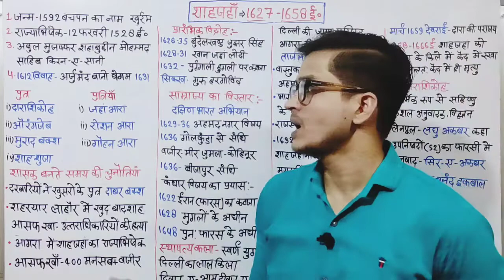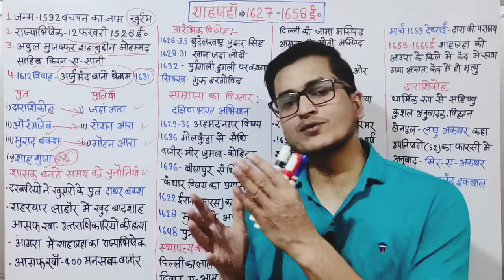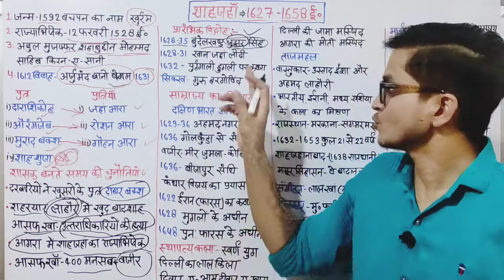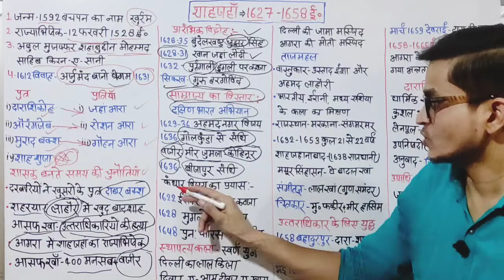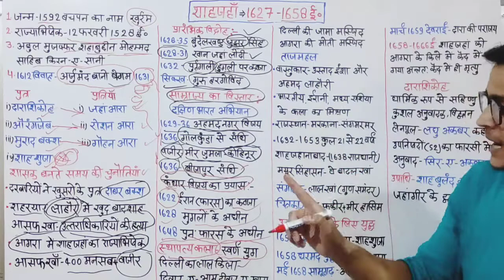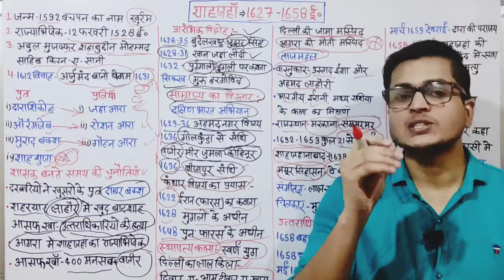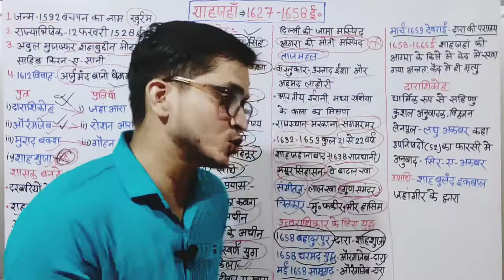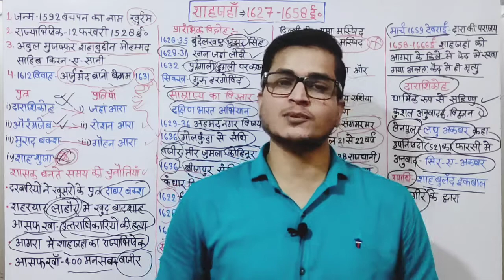मुगल वंश: शाहजहां का इतिहास: Mughal_Empire: By Ashish Pandey Sir, UPSC SSC Bank Railway, IAS